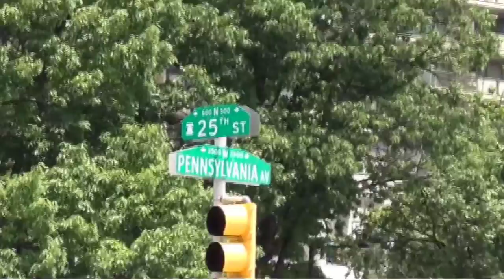M320 - High Rise Maintenance & Management in Philadelphia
CAI's M320 - High Rise Maintenance & Management will be held over the course of two days in Philadelphia on November 3-4, 2016.